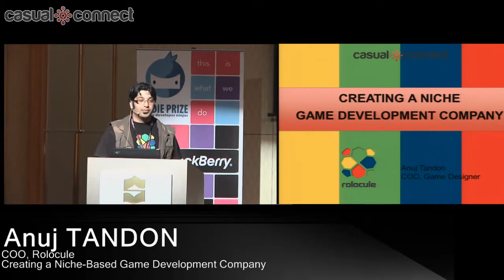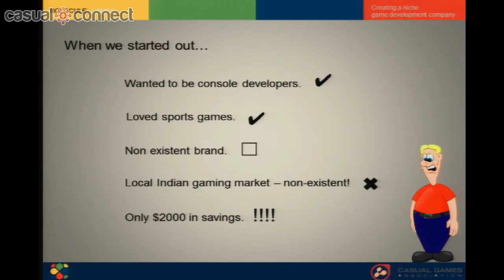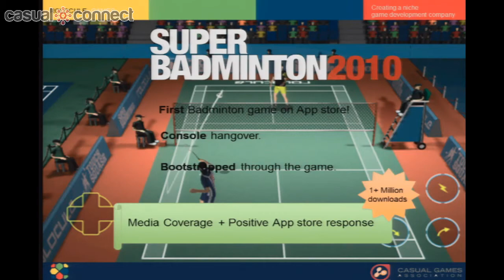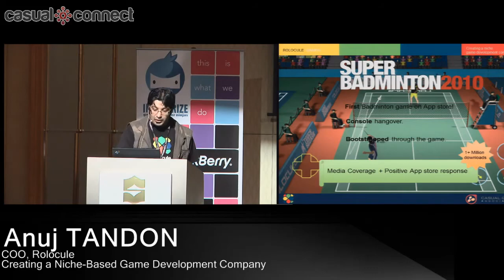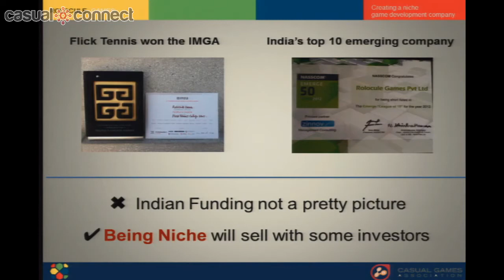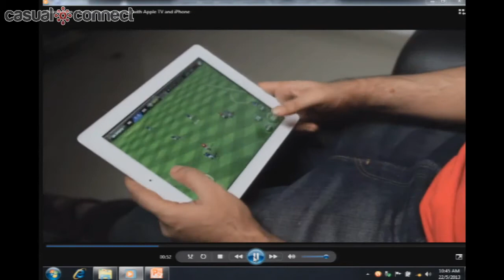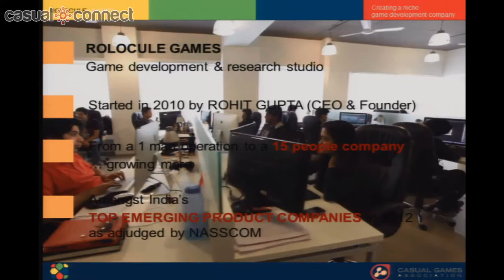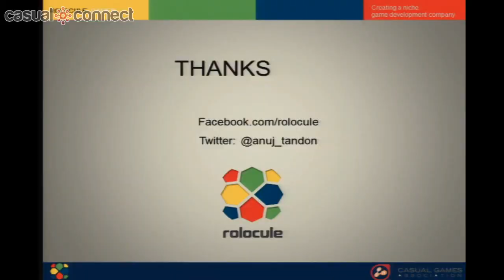Creating a Niche-Based Game Development Company | Anuj TANDON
In this session, Anuj will present a path to grow as an Indie development studio, covering the following topics:
-How niche-based game development is the way to grow in the crowded App Store market
-Bootstrapping in gaming
-Growing from an Indie game development company to attract VC funds
-Growing a company in India where the gaming ecosystem is still underdeveloped